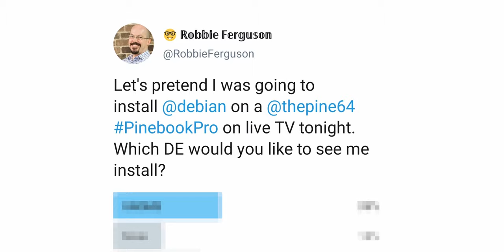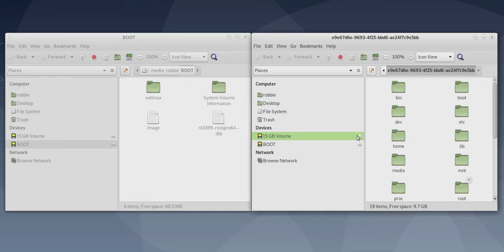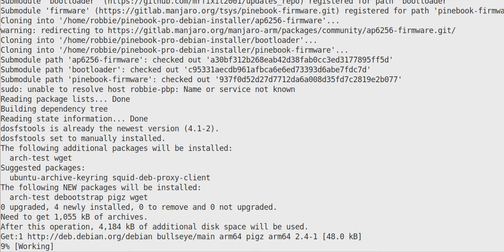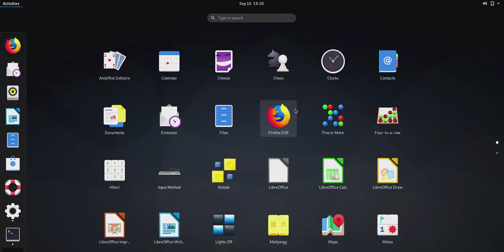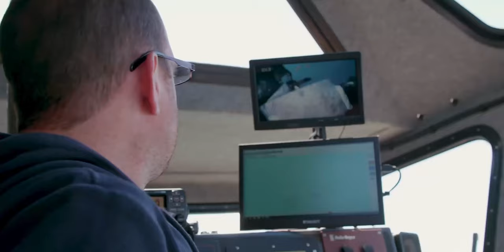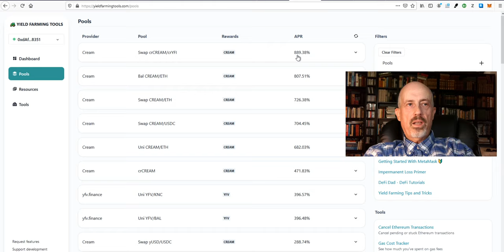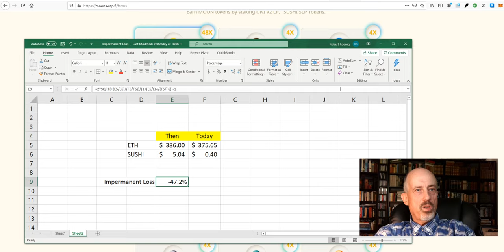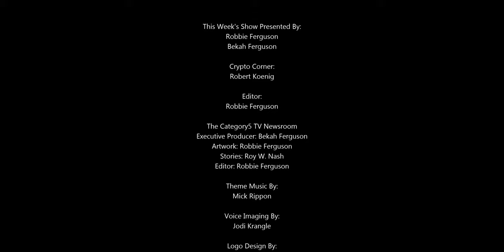663 - Debian 11 on Pinebook Pro, and The Orville Die-Cast Model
As "lucky" Season 13 comes to a close, Robbie takes us through installing Debian 11 (Bullseye) on a Pinebook Pro. We've also got our hands on a die-cast 10-inch model of The Orville ship, which is available now at comic book stores and online. Robbie will get into the box and take a look at this stunning set piece. Robert has cryptocurrency news and explains impermanent loss, and Bekah's here with the news stories we're following.